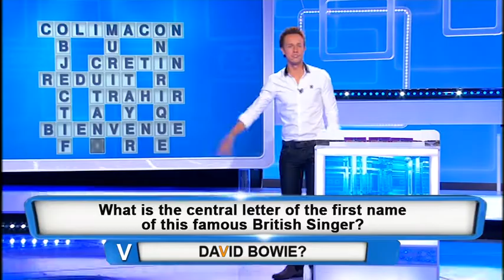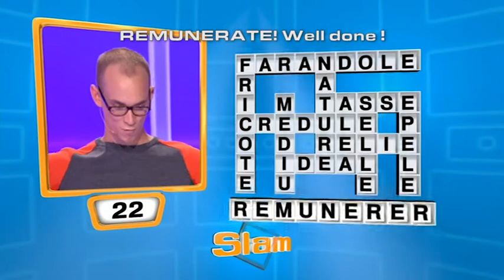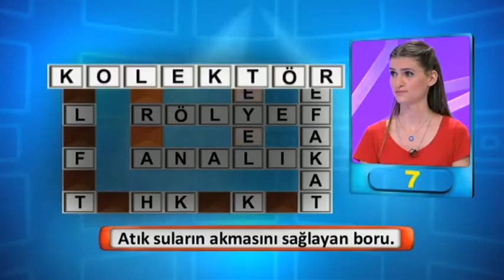Slam - Trailer 2015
Daily gameshow 30'
6th season broadcast on France 3